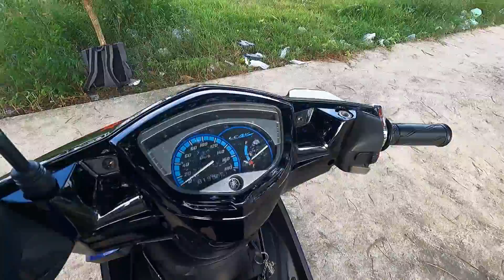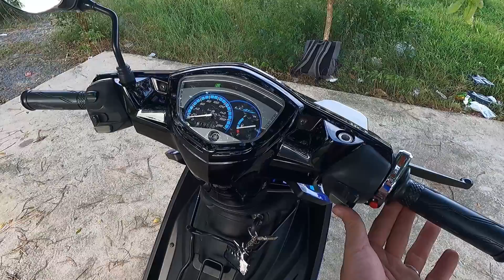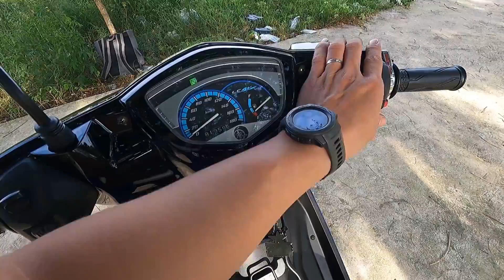AnLA đập đi xây lại 4s ctđ 62zz và dàn ngoài keng hơn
Một Bạn đam mê thật sự dòng 4s ctđ, mua xe cũ nát về dọn lại
Qua bàn tay AnLA nó đã trở nên như thế nào? Cùng xem video chi tiết nhé
FB: Nguyễn Thành An (hoặc comment dưới clip mình sẽ gửi link FB)
Hoặc cần mua sắm phụ tùng AE ghé shop AnLA nhé!!!
SĐT (imess, zalo, whatsApp): 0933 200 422